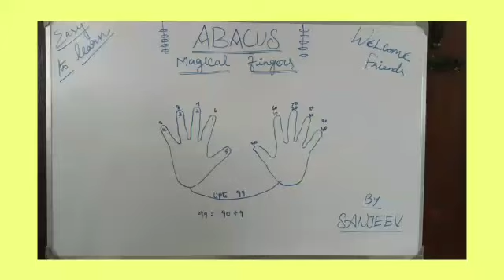How to learn abacus easily😇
introduction of abacus. if you have any about below 5th standard comment me.